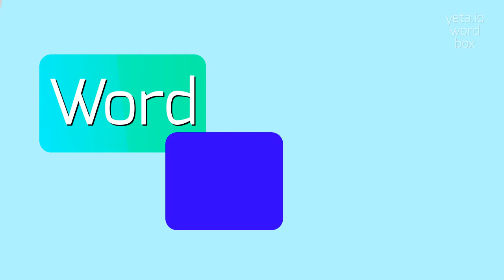How to say "ertainment"! (High Quality Voices)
Watch in this video how to say and pronounce "ertainment"!